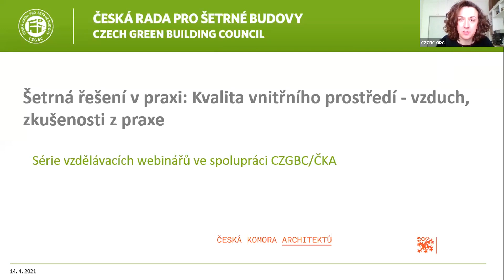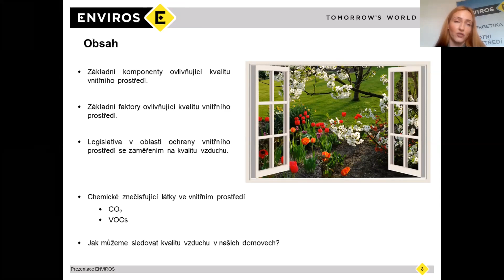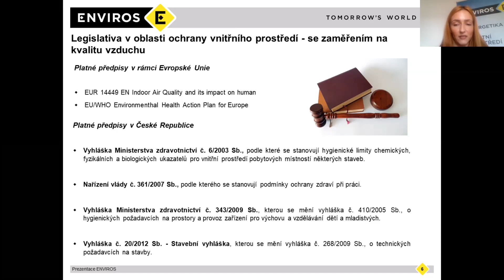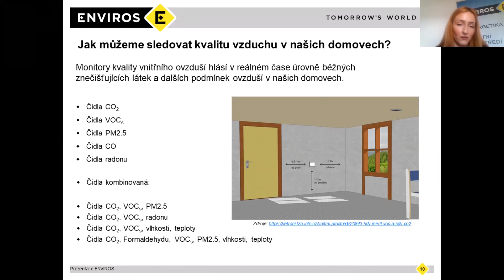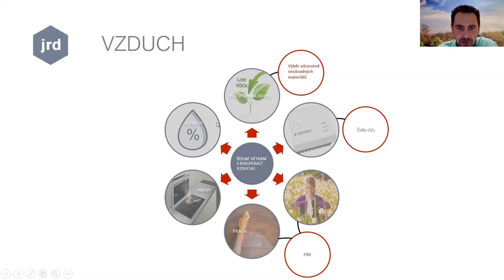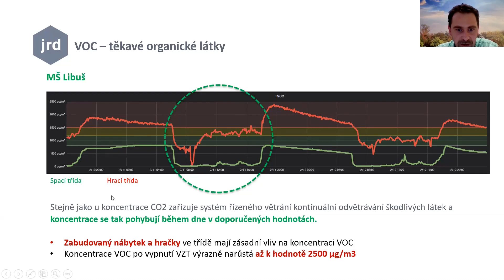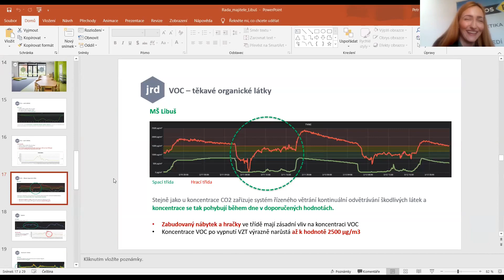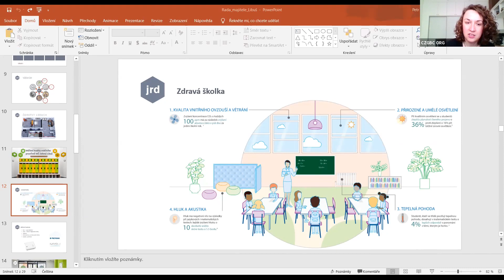Šetrná řešení v praxi: Kvalita vnitřního prostředí - vzduch, zkušenosti z praxe